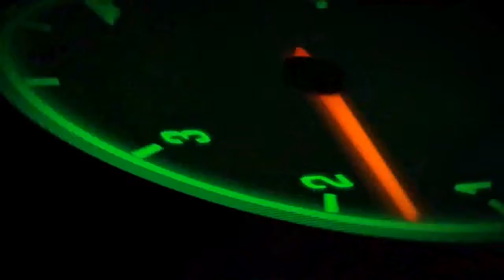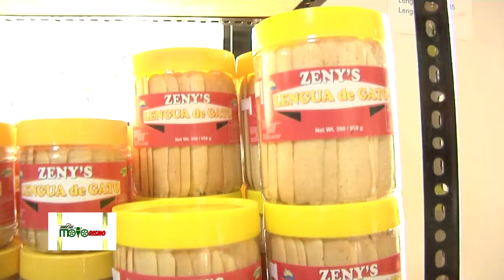REV UP MOTORISMO MINASA BAKING & EXPLORING THE NATURE OF BUSTOS, BULACAN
Ang MOTORISMO ay naglalayong i-promote ang mga lugar pang turista o pasyalan sa buong bansa kaagapay ang ating Local tourism office , DILG at DEPARTMENT OF TOURISM .